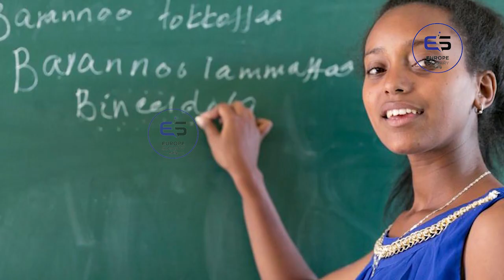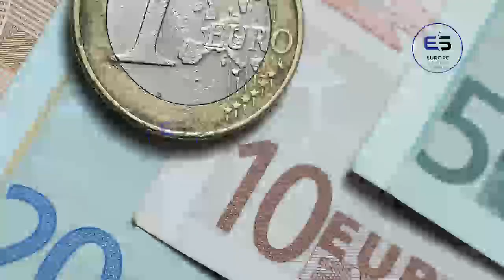ஐரோப்பிய செய்திகளின் சுருக்கம் - இரவு நேர செய்தி 26.11.2022